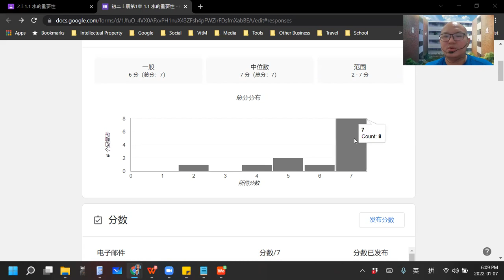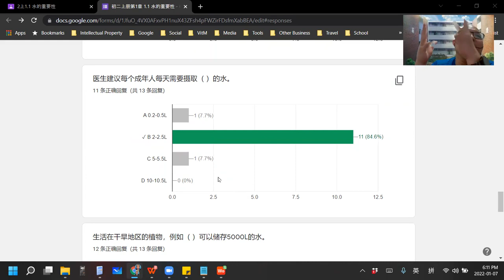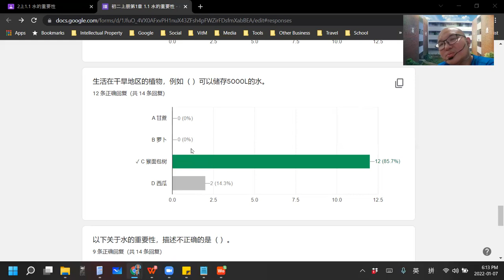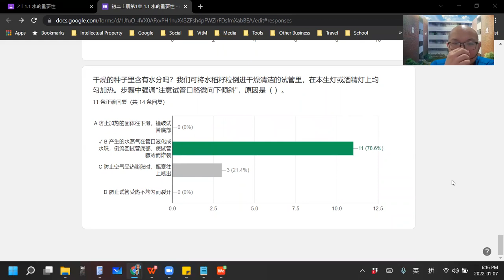2022 01 07 《网课不停歇》 初二科学2上1 1练习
初二科学上册第1章 生活中的水
1.1 水的重要性